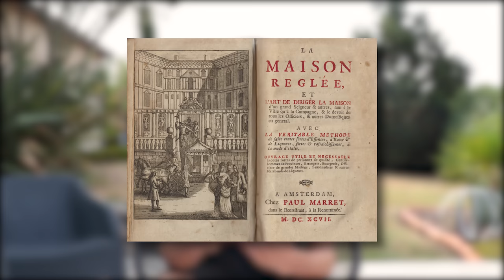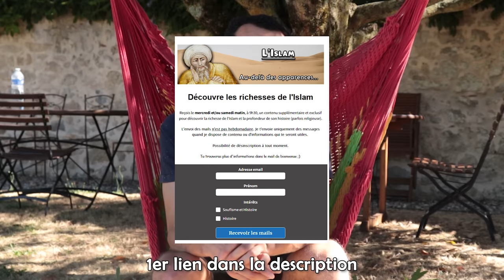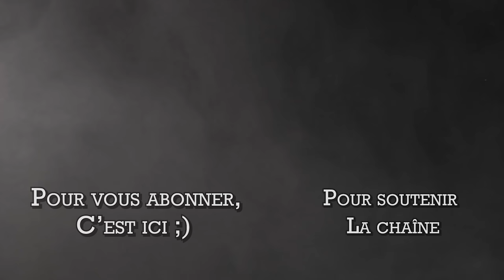Qui a inventé la glace ? Sorbet & crème glacée, entre histoire et légendes - Focus #27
Quand est-ce que la glace a été inventée ? D’où viennent nos actuels sorbets et autres crèmes glacées ?

Et puis, finalement, peut-on réellement le savoir, compte-tenu qu’il s’agit de pratiques qui laissent évidemment peu de traces ?

Eh oui, faut avouer qu’on navigue entre faits historiques et récits légendaires…

00:00 - 2:09 : Introduction
2:10 - 7:59 : La glace en Orient (Chine, Perse, Mésopotamie...)
8:00 - 13:42 : La glace en Occident et les premières crèmes glacées
13:43 : Conclusion

📕 Bibliographie 📕

B. Weiss Laura, Ice Cream. A Global History, Reaktion Books, 2011.

Heine Peter, The Culinary Crescent. A History of Middle Eastern Cuisine, 2016.

Isin Mary, Sherbet & Spice. The Complete Story of Turkish Sweets and desserts, 2013.

Krondl Michael, Sweet Invention. A History of Dessert, 2011.

Migoya J. Francisco, Frozen Desserts, 2008.

Quinzio Jeri, Of Sugar and Snow. A History of Ice Cream Making, 2009.

Toussaint-Samat Maguelonne, A History of Food, 1987.

« Sherbet » : Encyclopédie de l’Islam

🎶 Musiques 🎶

Crusaders Kings II et III
Medieval II
Relaxing Arabian Music
Vivaldi, les 4 Saisons - Concerto violon en F Majeur, Op. 8, No. 3, RV 293 L'autunno III. Allegro
Medieval Music - Sir Gawain's Inn